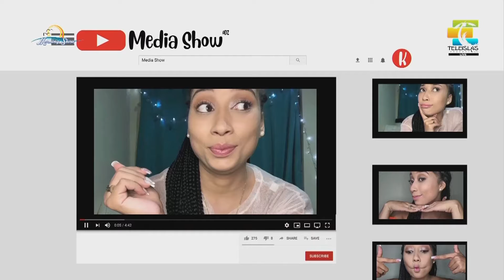Dahiara´s channel – La Creatividad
En MediaShow la islatuber Dahiara García haba de la creatividad